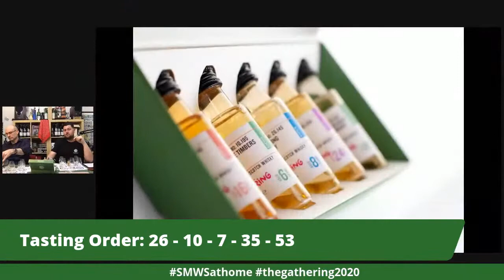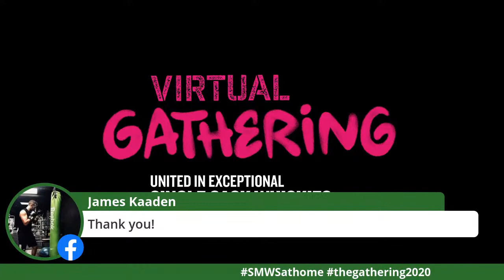The Gathering Virtual Tasting: Australia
The Australian branch proudly celebrates the full Gathering tonight with your hosts Matt Bailey & Andrew Derbidge for our full, national, virtual tasting! Grab your green packs, your glass, your custom tasting mat, and let's get ready to roll!

7pm AEST, tonight, on Facebook, YouTube.